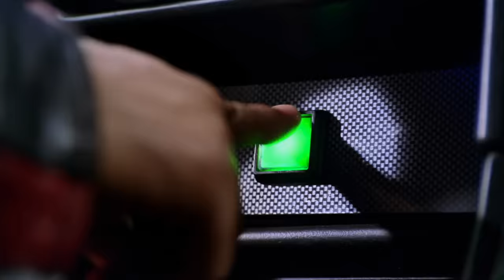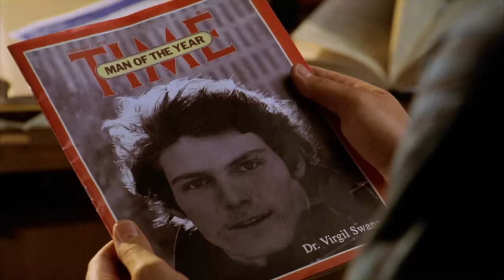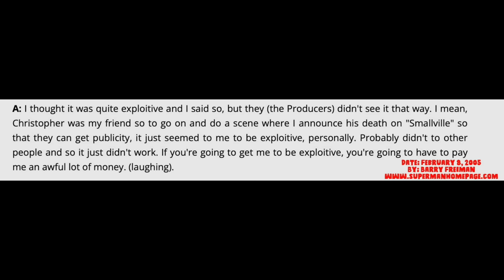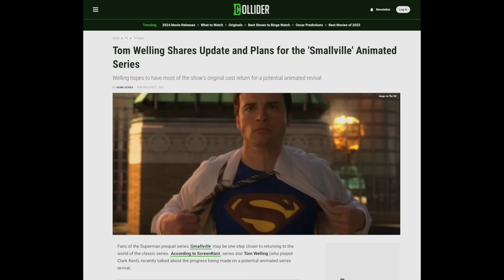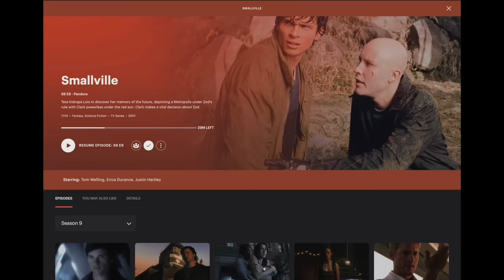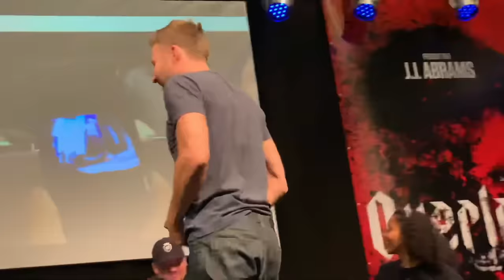Smallville (2001- 2011): What Happened to this Show?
We all love a good superhero origin story. Sure, it's great to see Spider-Man swing from buildings, but it’s what Uncle Ben tells a young Peter Parker that touches us all. We all love seeing Batman kick the Joker's teeth in, but we are all fascinated by that tragic night in crime alley. So it’s no surprise that the first and greatest superhero of all time should have a TV show about what defines him. There is a reason why Clark Kent is the best of us. While Batman may be the ultimate example of physical perfection, Superman is the pinnacle of the goodness of humanity. But fans have always debated: is Superman Clark Kent, or is Clark Kent just a disguise? I have always argued Superman is just a cape; Clark is the hero who wears it. Smallville is the case for my belief in what makes Superman the greatest superhero in the world. The series followed a young Clark Kent's journey to becoming the savior of humanity. On the flip side, we also saw how one man could never escape his fate of becoming the world's most heinous criminal. Tragically, two friends who would wind up on opposite sides of good and evil. But have I built up the show into some kind of forgotten masterpiece? Or am I just drunk on kryptonite? Let's find out in this episode of Gone But Not Forgotten.